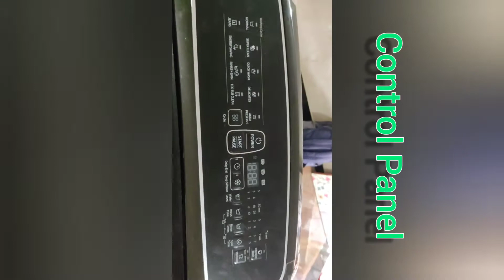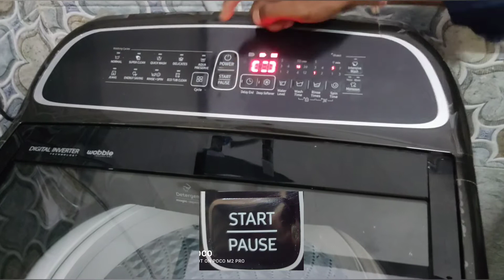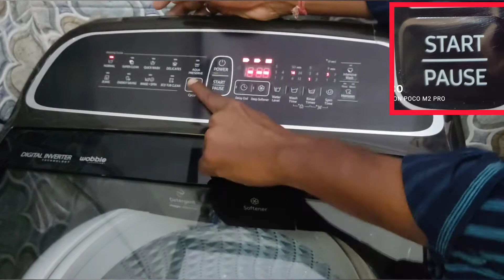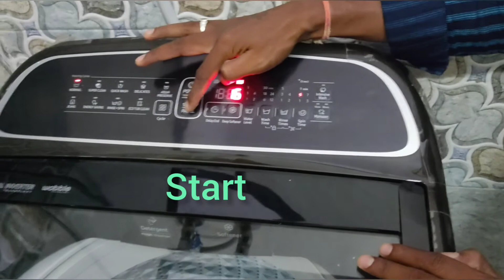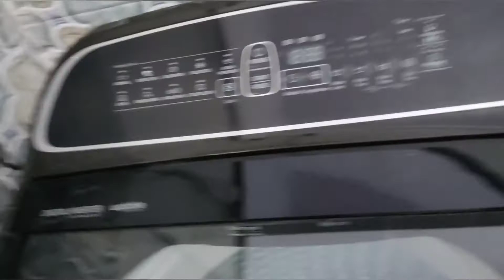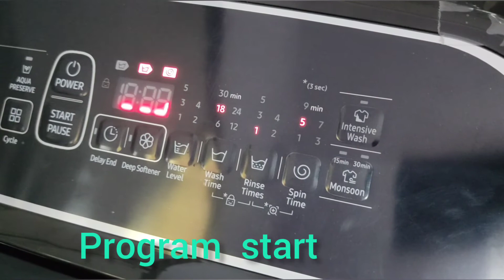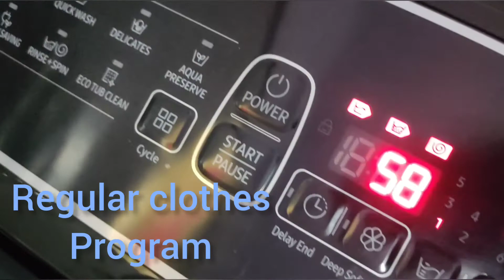Samsung Fully Automatic washing Machine Demo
demo

washing machine scaling powder

Scaling powder for All washing machine Model's

Top Load Washing Machine Price

Fully Automatic Washing Machine Stand
https//amzn.to/43Fxisb

Fully Automatic Washing Machine Price

Samsung  Washing Machine Price

Samsung All Refrigerator Price

Other Refrigerator Model Price

Samsung All Model's Smart LED TV Price

Other All Model's  Smart LED TV  Price

Query Solve in Video

Top load washing machine how to use
Top load washing machine how to use in hindi
Samsung top load washing machine how to use
How to use samsung top load washing machine in hindi
Washing machine me kapde kaise sukhaye
Washing machine kaise chalate hai
How to use Samsung fully automatic washing machine